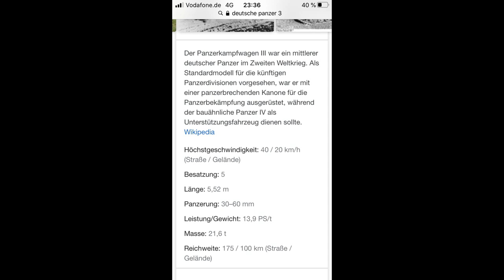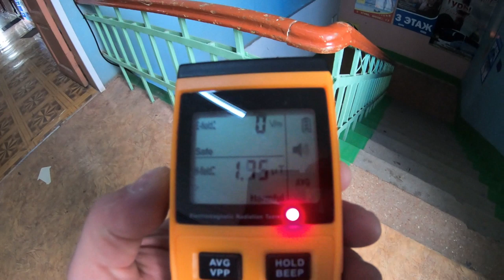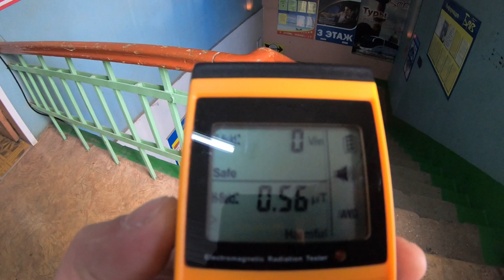Тула, засыпанный город, РСФСР, СССР, Россия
Сегодня на примере Тулы я хотел бы рассказать и показать вам, что лежит у вас под ногами. Осмотрев одну постройку в Туле мне удалось обнаружить, что от неё до сих пор идёт электромагнитное излучение. Те кто знаком с моим каналом уже наверняка посмотрели три фильма из серии "Церкви - не церкви, волновые установки".
Так же я уже затрагивал в своих фильмах тему градообразования. В ней я раскрываю и показываю как образовывались города. В этих фильмах я подробно объясняю, что новые поселения всегда используют инфраструктуру и коммуникации своих предшественников, поэтому даже спустя века можно увидеть бывшие границы городов и представить как они выглядели. Про допотопное метро я снял фильм Эхингские ворота такие же ворота, а точнее станция метрополитена, стоит около 3-х штыков и используется сейчас как автовокзал. Используя аэрофотосъёмку с карт можно полностью разглядеть всё что было раньше на этом месте, но если вы только сами захотите что-то рассмотреть.
Тула стоит на этом месте очень давно. В самом начале фильма вы услышали от меня, что названия улиц были раньше не случайны и вели в направлении того города, в честь которого их и называли. Из Тулы в сторону Киева вела Киевская улица, теперь переименованная в проспект Ленина. По "странному" совпадению из Москвы в Тулу ведёт Варшавское шоссе, что указывает на то, что Тула могла быть раньше Варшавой, но когда её переименовали неизвестно.